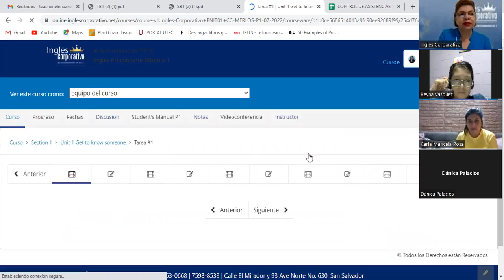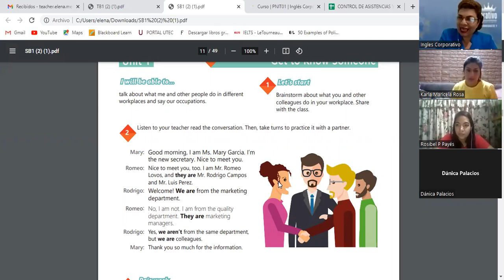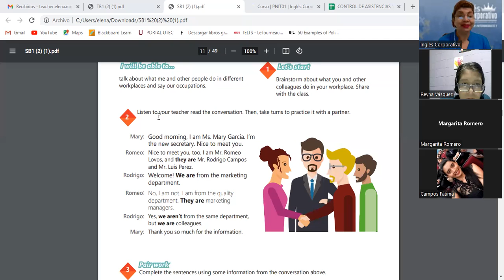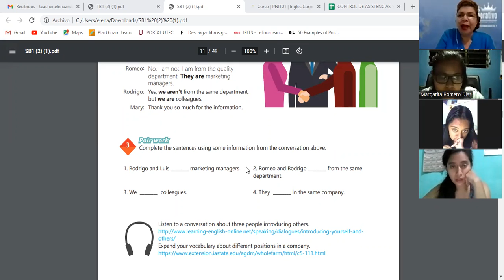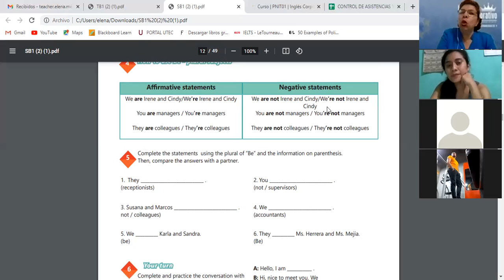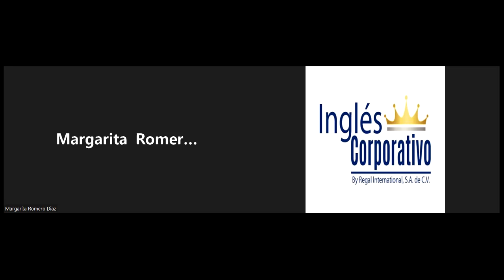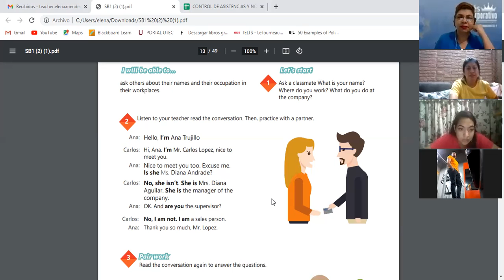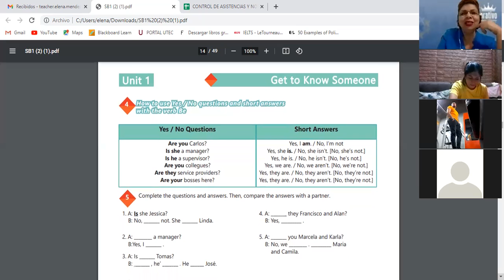Inglés Corporativo-19-07-2022-YES NO QUESTIONS AND SHORT ANSWERS